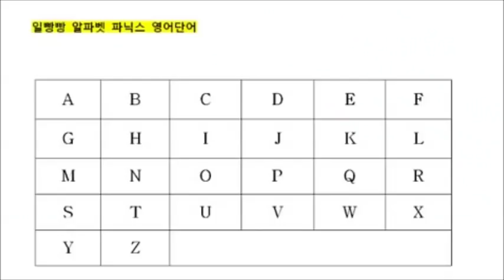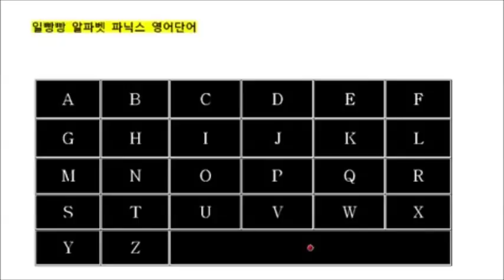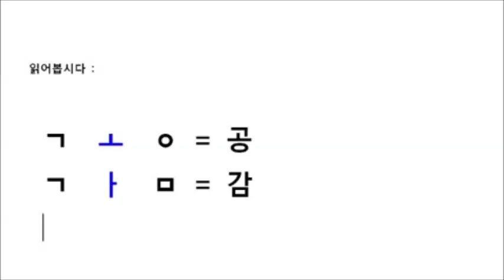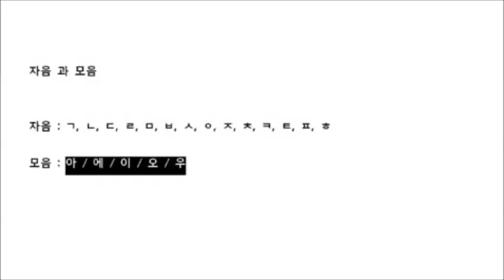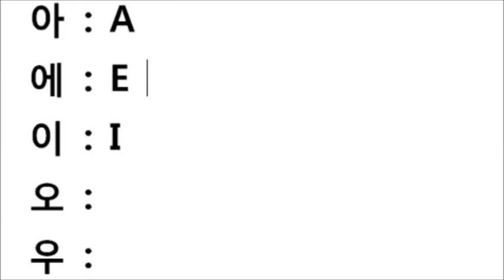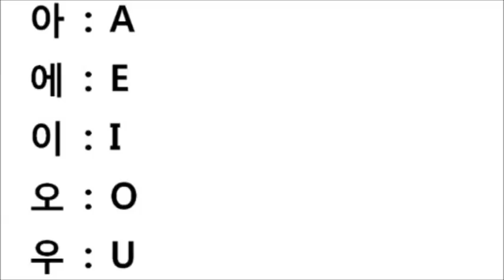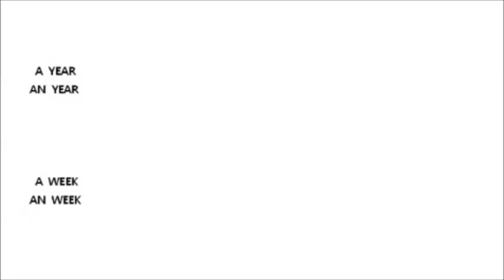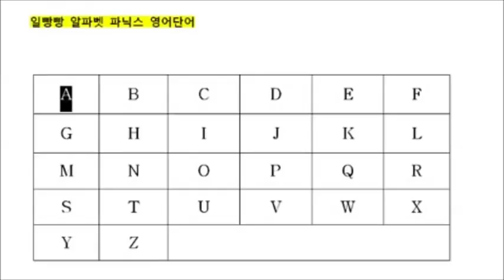일빵빵 알파벳 파닉스 Warm Up 알파벳 자음과 모음을 구별합시다